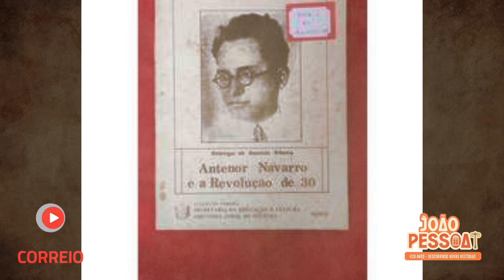João Pessoa 439 anos - O mausoléu de Antenor Navarro e a história deixada viva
O Mausoléu do ex-interventor Anthenor Navarro, no Cemitério da Boa Sentença, guarda mais que restos mortais